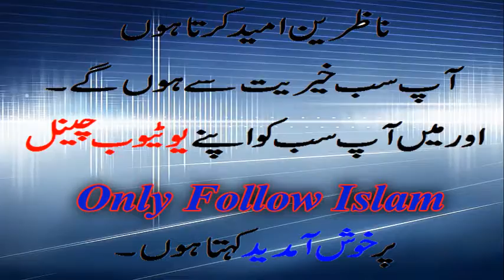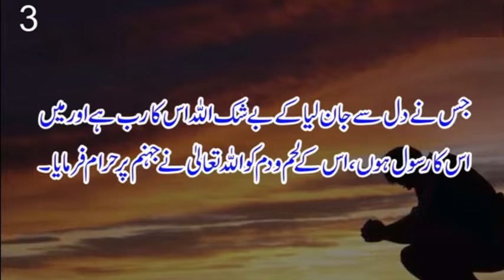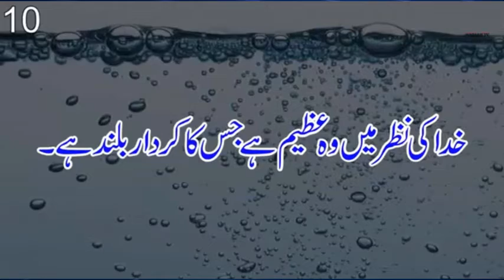Quotes of Hazur Nabi Akram S.A.W.W - Golden Words # 09